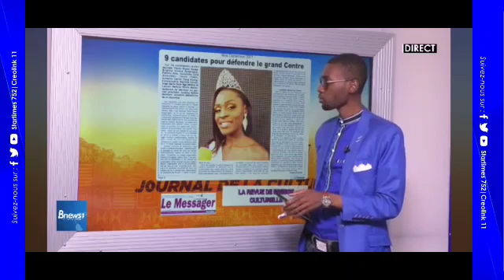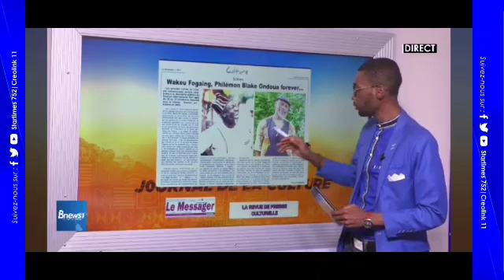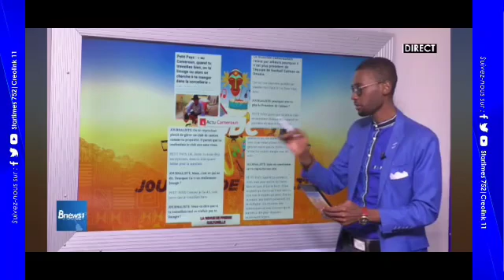LA RDPRESSECULTURELLE DU 19.10.21 BY KING PIERRE JUNIOR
Cameroon Tribune
Le Messager
Jeune Afrique
Libération
Africa News
Kpj Event & Com